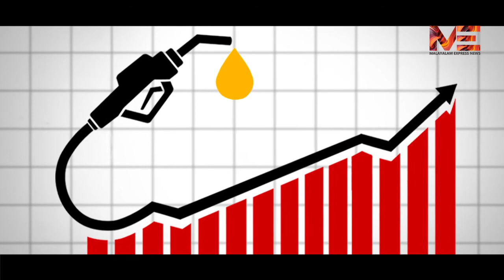'ഇന്ധന കൊള്ളയുടെ 21 ദിവസങ്ങൾ' കേന്ദ്ര സർക്കാരിന്റെ രാജ്യസ്നേഹത്തിൽ പൊറുതിമുട്ടി പൊതു ജനം..!!